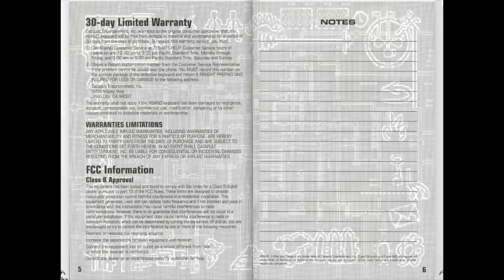[SNES Manual] X-Band Keyboard Peripheral - Super Nintendo / Famicom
Animated game manual for the Super Nintendo (SNES) game "X-Band Keyboard Peripheral "